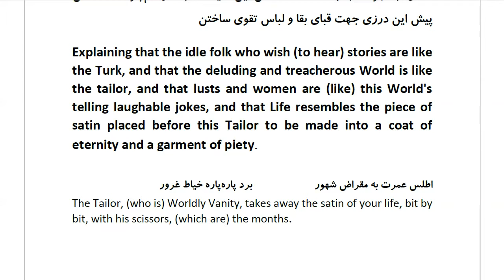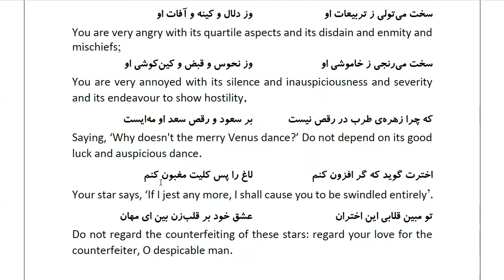Masnawi Rumi: In Farsi with English Translation: Part 891: Explaining that the idle folk